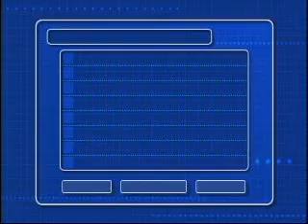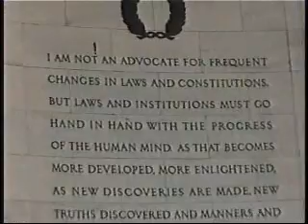Jefferson Memorial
Mr. Mendoza visits the Jefferson Memorial in Washington D.C.